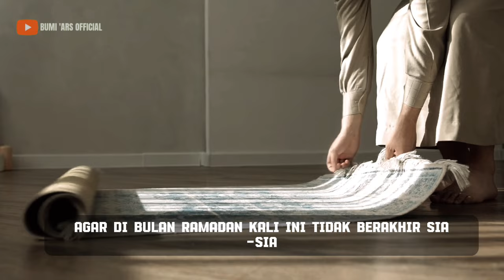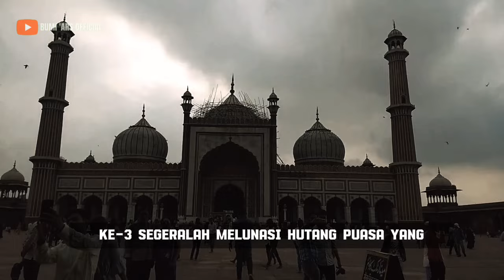Perlu anda siapkan..!! Jelang menyambut bulan ramadhan 2024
jelang menyambut bulan ramadhan 2024,tentunya harus dipersiapkan dengan matang baik hati dan pikiran kita,agar bisa melewati bulan suci ramadhan tahun ini dengan penuh suka cita dan rasa syukur.
Bulan suci ramadhan adalah bulan yang penuh kesabaran.di bulan ramadhan ini juga segala pintu menuju surga telah dibuka dan pintu neraka telah ditutup,untuk itu marilah kita persiapkan hati kita untuk mengisi bulan ramadhan ini dengan berpuasa untuk melatih kesabaran kita.banyak Fadhilah dan keutamaan puasa di bulan ramadhan,bukan hanya puasa segala hal kebaikan di bulan suci ini akan menuntun kita menuju surgaNYA Allah.

Agar kami lebih semangat lagi untuk syiar Islam..
Aamiin.